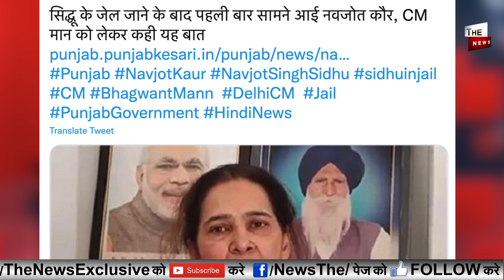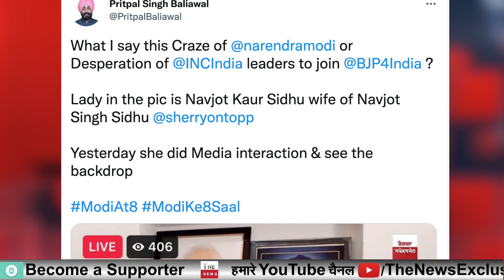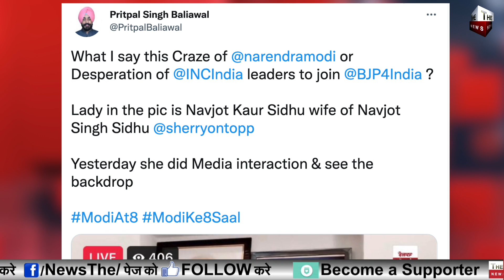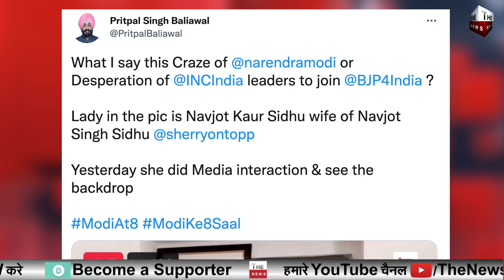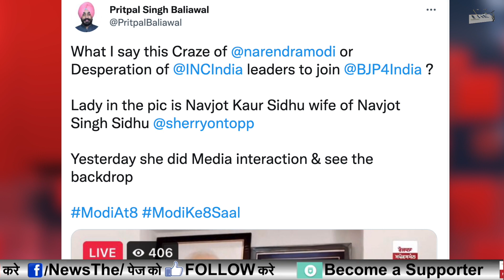Navjot Singh Sidhu जेल में बाहर पत्नी ने किए चौंकानेवाले खुलासे सिद्धू की पत्नी ने पीछे Modi की फोटो